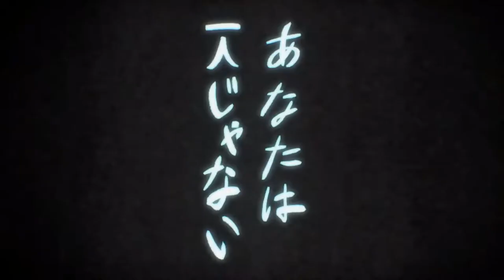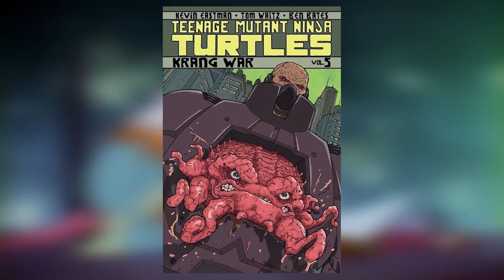You sure this is the.. "RISE" of the TMNT?.. | [Review]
I just recently finished watching the entire Rise of the Teenage Mutant Ninja Turtles cartoon on nickelodeon and decided to put my thoughts out there on the series. As of this date, this is the latest TMNT animated series we got.